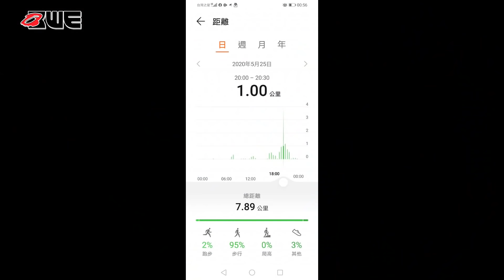到處都是寶,黑毛用撈的----照海 ( 趕海 ) ( 澎湖釣魚 Eging 花枝 餌木 夜釣小管 釣魚 Taiwan 弓角 水球 路亞 Lure 敲底 )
白底仔螃蟹在海鮮餐廳是非常受歡迎的料理,體型不會太大,師ㄟ抓的體型都是超大